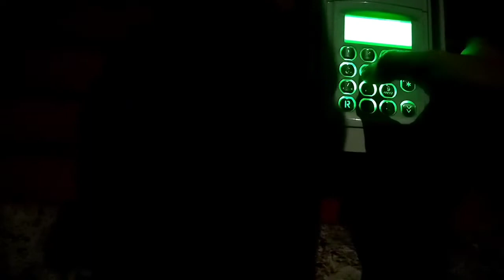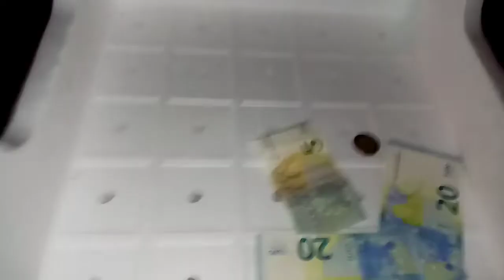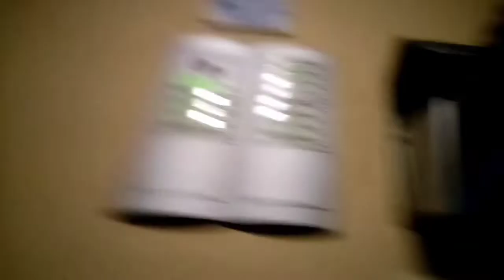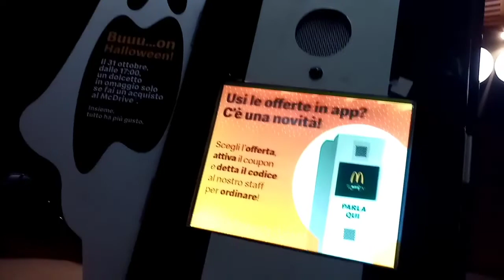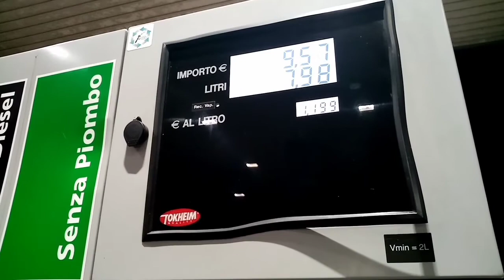ENTREGANDO COMIDA JAPONESA ITÁLIA🇮🇹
Mas um dia de Luta em terra Italiana🇮🇹
Entregando comida japonesa vlog

DEIXE SEU 👍
COMPARTILHE 😁
ATIVE 🔔